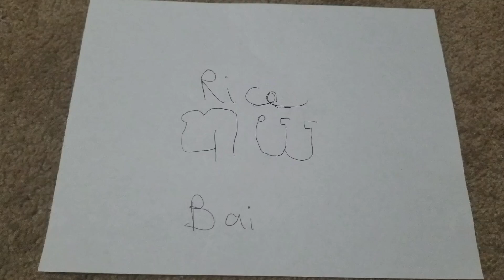Khmer Lesson 28 - I'm Hungry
I'm Hungry for .
pizza
rice
noodles